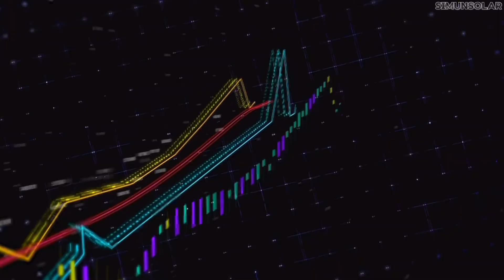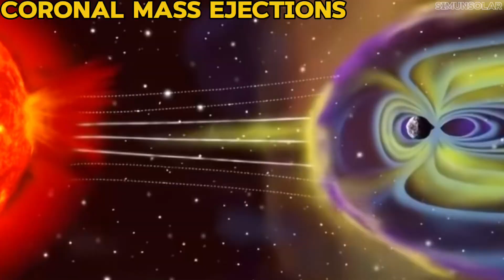Why This Solar Storm Could Change Everything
The Sun is entering its most active phase in years — and this week’s X-class flare is a reminder of how quickly things can escalate.
In this video, i break down why the next major solar storm could change everything, how solar flares and CMEs hit Earth, and what a truly powerful one could do to satellites, GPS, power grids, and the internet.

You’ll see how ESA and NOAA detected this week’s eruption, why activity is rising as we approach solar maximum, and what scientists look for when a potentially extreme geomagnetic storm is forming.
This recent flare wasn’t the big one, but it shows exactly how close we might be.